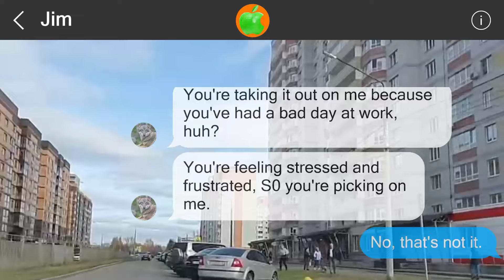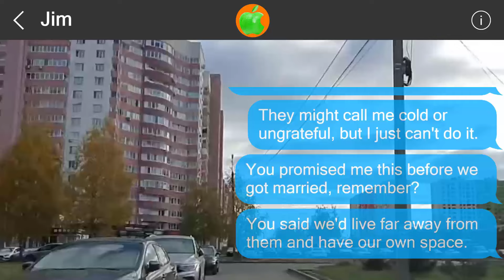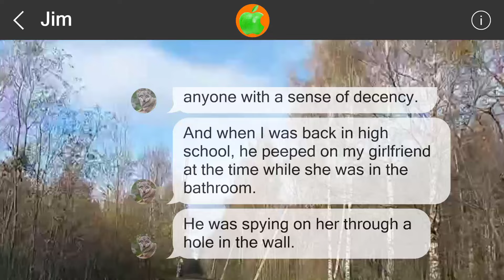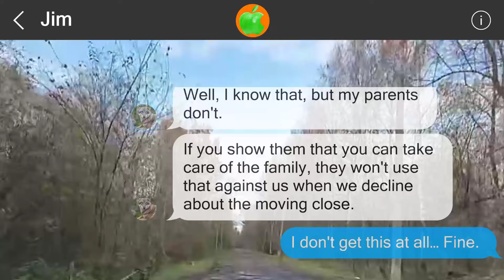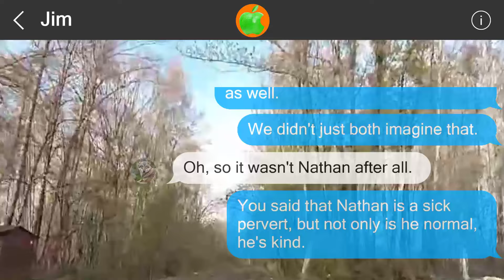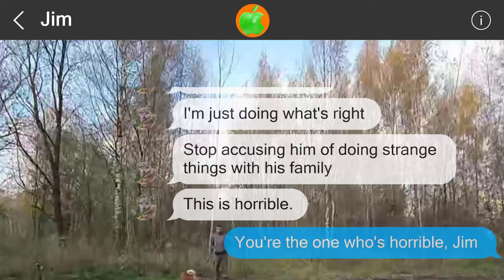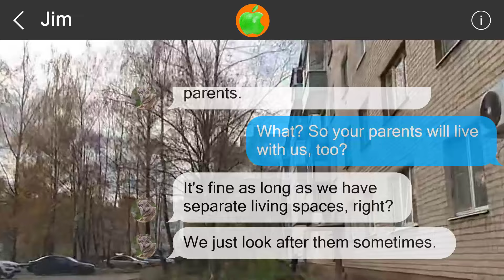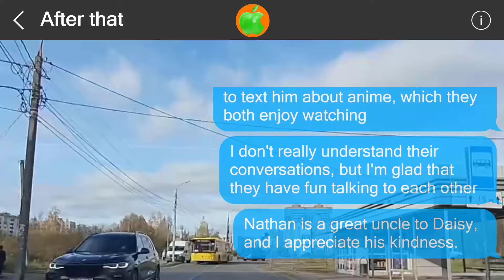Mistakes cannot be undone #517332